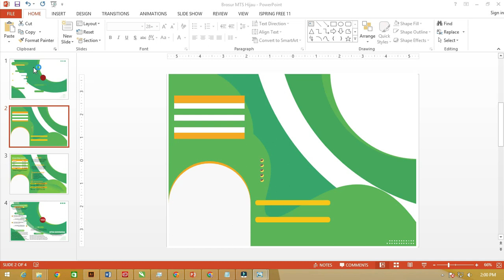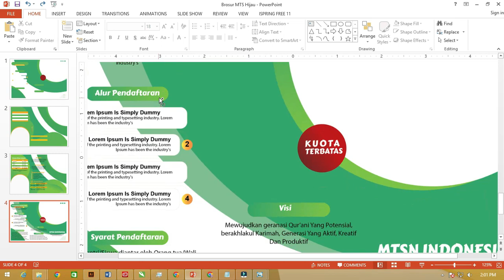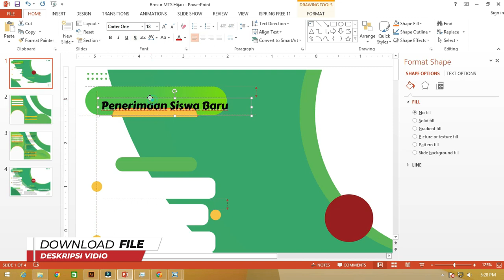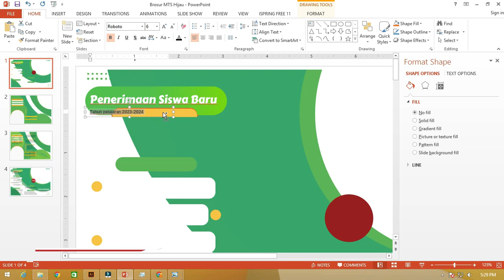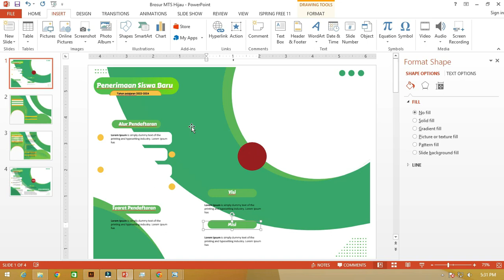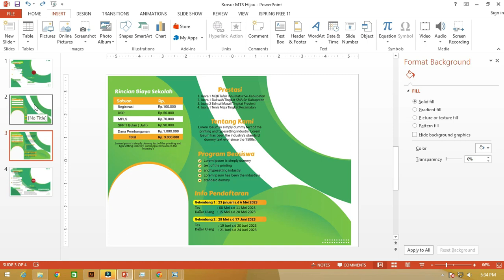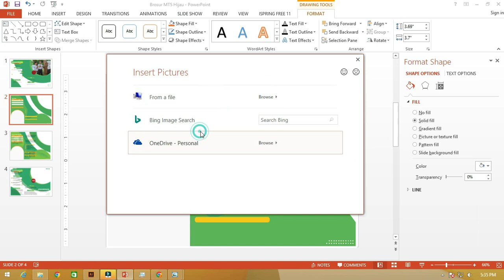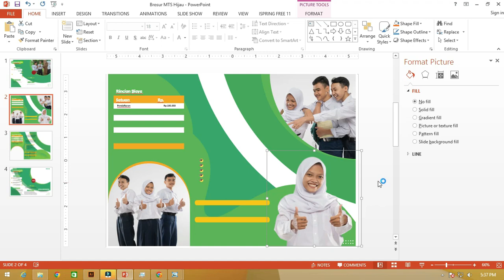Mudah Parah, Dapatkan Segera Brosur Sekolah Dengan Powerpoint Disini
Assalamualaikum warahmatullahi wabarakatuh Sekarang kita akan membahas tutorial Microsoft Powerpoint dengan membuat brosur menggunakan Microsoft Powerpoint membuat brosur ini kita dengan beberapa cara Microsoft Powerpoint ini cara bikin brosur agar kita lebih mudah untuk promosi di dalam brosur ini ada beberapa langkah praktis yang akan kita buat dan brosur Microsoft Powerpoint ini kita akan bagikan secara gratis.

cara desain brosur ini adalah yang aktif namun ini merupakan turunan dari beberapa desain yang sudah dibuat Microsoft Powerpoint bisa digunakan untuk membuat brosur walaupun caranya ini tidak biasa ada beberapa cara yang sulit dilakukan di Microsoft Powerpoint karena keterbatasan aplikasi dalam mengelola gambar Microsoft Powerpoint ini menjadi salah satu alternatif bagi Anda yang ingin menggunakan Microsoft Powerpoint untuk membuat brosur secara instan kami akan bahas tutorialnya secara lengkap silahkan saksikan video ini mudah-mudahan bermanfaat.tag yang digunakan:tutorial Powerpoint,belajar tutorial,cara buat pamflet,tutorial microsoft Powerpoint,membuat brosur,cara buta leaflet,cara membuat brosur,membuat brosur dengan Powerpoint,cara buat brosur dengan Powerpoint,cara membuat brosur dengan microsoft Powerpoint,microsoft Powerpoint,cara bikin brosur dengan Powerpoint,cara desain brosur,